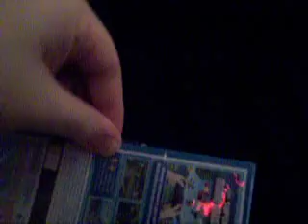New Super Mario Bros. U Wii U Unboxing